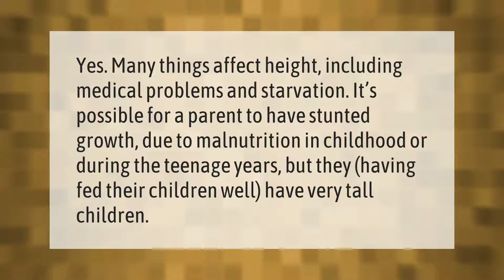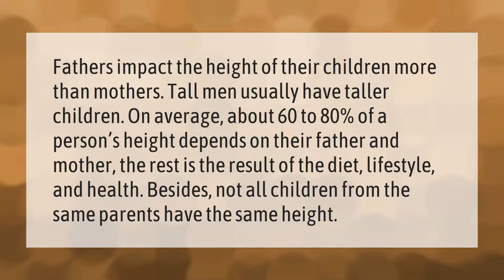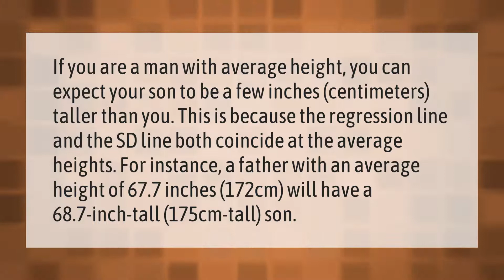Can two short parents have a tall child?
00:00 - Can two short parents have a tall child?
00:35 - Does height come from Mom or Dad?
01:08 - Can I be taller than my dad?
01:43 - Do sons grow taller than their fathers?
02:21 - Which parent is height inherited from?

Laura S. Harris (2021, February 23.) Can two short parents have a tall child?
    AskAbout.video/articles/Can-two-short-parents-have-a-tall-child-221689